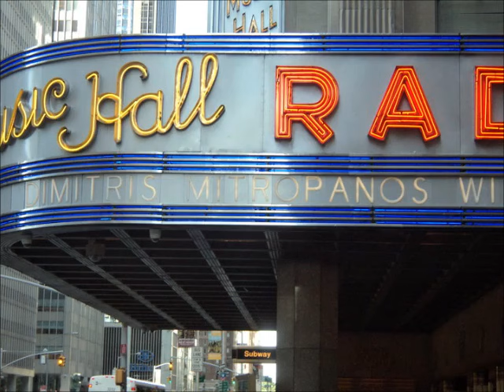Το ταξίδι της ζωής - Μητροπάνος - To taksidi ths zwhs - Mitropanos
Στίχοι: Λευτέρης Τζουλάκης.
Από τον δίσκο: "Για την καρδιά ενός αγγέλου" - 2006.